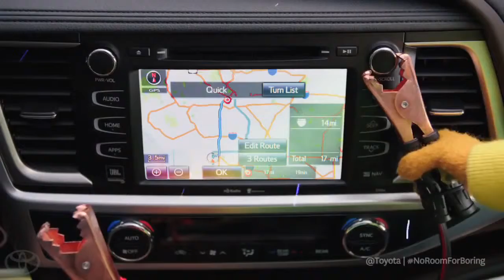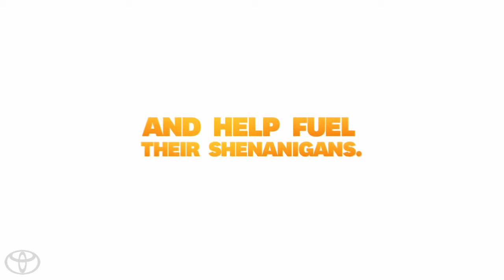Gridlock Starring the Muppets 2014 Toyota Highlander1